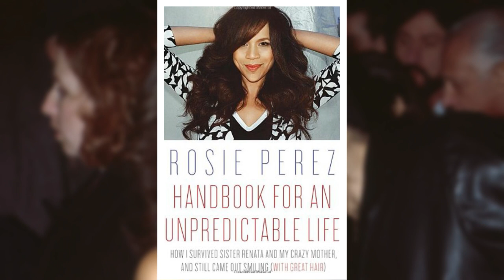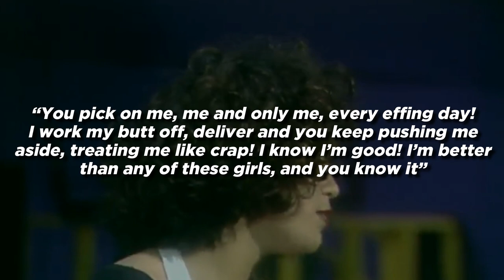The Truth Behind Rosie Perez & Jennifer Lopez' Beef - In Living Color | True Celebrity Stories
'Lopez Went Off Like Some Ghetto Biatch!' The Truth Behind Rosie Perez & Jennifer Lopez' Beef | In Living Color
Fox’s hit sketch comedy show, ‘In Living Color’ gave birth to many revolutionized, cultural aspects. From its innovative production and writing style to its flyest of its fly girls, Keenan Ivory Wayans vision propelled some of your favorite top rated celebrities from Jim Carrey and Jamie Foxx to Rosie Perez and no other than Jennifer Lopez. Setting foot onto the show’s main stage in its Third Season, Jennifer was merely an unknown talent and Rosie a well respected yet fairly new choreographer who’d been tasked with whipping In Living Color’s dance troupe into shape.